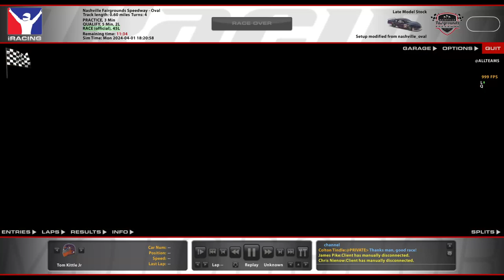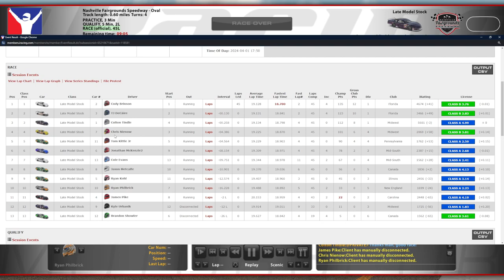Late Model Stock @ Nashville Fairgrounds - 3 Car Battle for the Win - iRacing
I'm honestly surprised that finish stayed clean, but I'm glad it did!

Chapters:
0:00 Qualifying
5:02 Race Start
19:06 White Flag
21:08 Incidents
25:08 Race Results